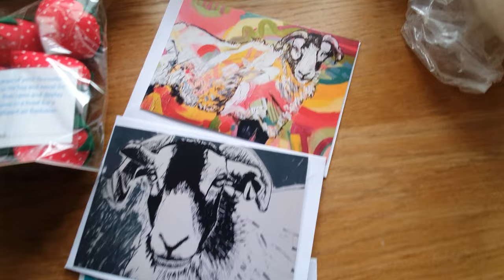How I Created My NEEDLE FELTED HEART TREE | Needle Felting Woodland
In this video I show you my tree that I created for a handicraft competition near me. I hope you enjoy the process, it was a fun challenge to myself! x

Hey felters and crafters,
Below are all my links, thank you for being here and supporting the channel. I am just a mum of two who tries to needle felt every free second I have! I am constantly trying to improve and love all things wool related (who doesn’t, we are all addicted!). My new motto – never stop felting (or crafting or creating or building our small businesses!) xx

If you purchase any products or services with any of the links above, I may receive a small commission at no extra cost to yourself which really helps me buy more wool!
I am happy for you to make and sell any of the creations from my full tutorials only BUT YOU MUST REFERENCE MY BUSINESS.
ALL TEACHING RIGHTS remain copyright to myself, this includes but is not exclusive to PDF’s, patterns, on-line courses, workshops, and the production of kits. Any breach of this will be challenged first by a polite email, then a “cease and desist” will be sent and legal advice sought before any further action. Thank you for respecting my rights as a creator and needle felting artist.
Trademark Registered 2022 – Felts By Philippa - Copyright Protected